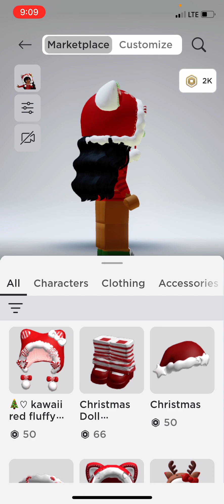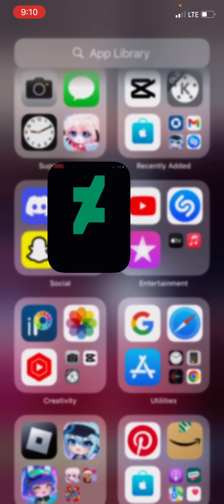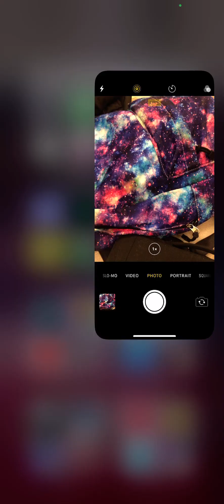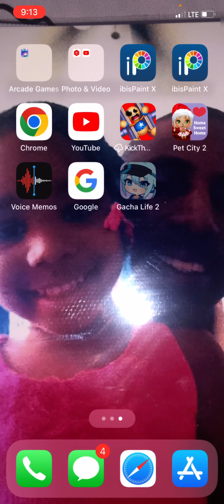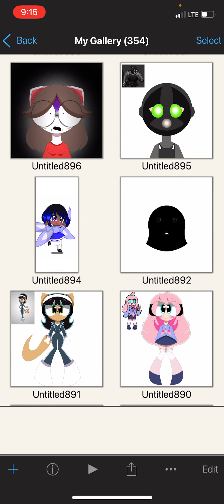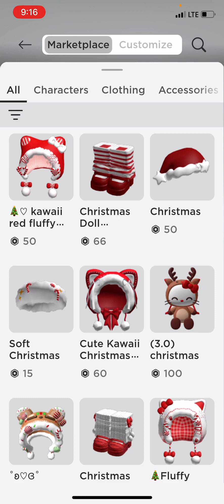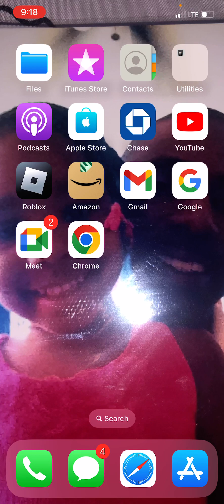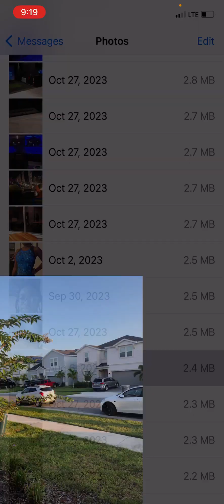Me living my best life lol part 12